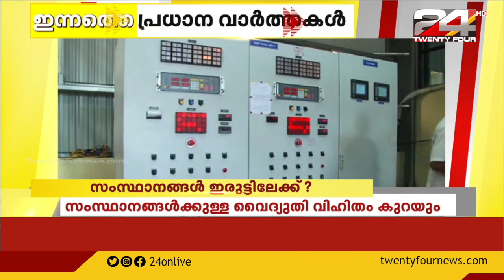ഇന്നത്തെ പ്രധാന വാർത്തകൾ | 10 October 2021 | 24 NEWS